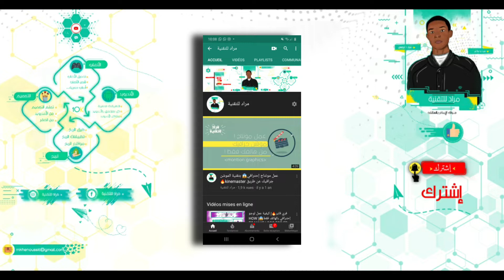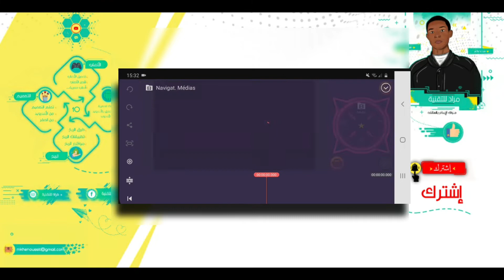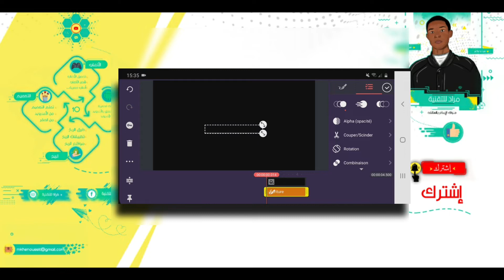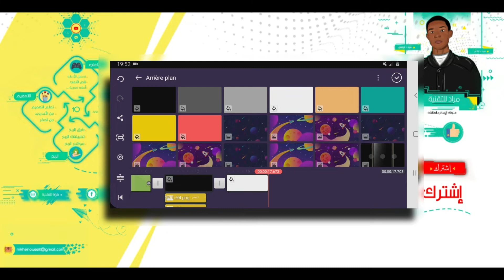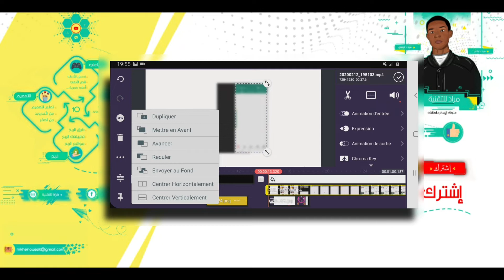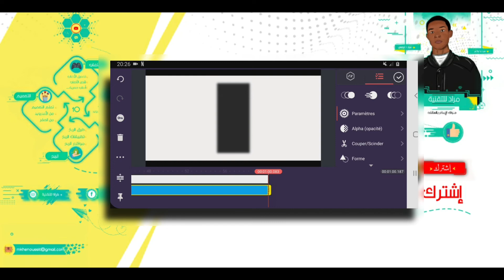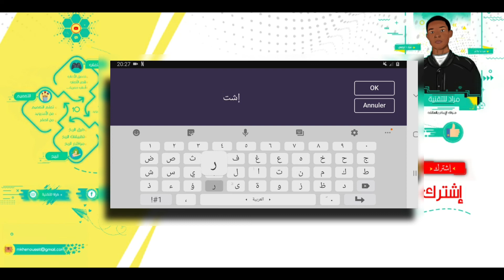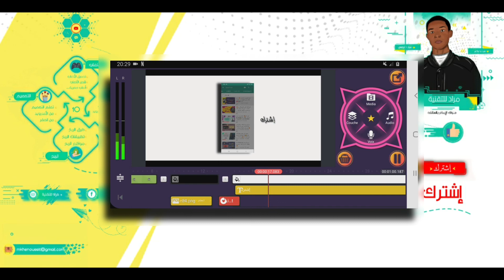اقوى شرح! تعلم المونتاج فديو فخم ببرنامج KineMaster🔥| تحميل كين ماستر مهكر للايفون والاندرويد2020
● ▪︎ الوصف ▪︎ ●

.■الكلمات المفتاحية■.
طريقه تصميم الفيديوهات وعمل مونتاج احترافي من هاتفك بإستخدام طرق وحيل جديده تجعل فيديوهاتك احترافيه وفي هذه الحلقه سنتعلم المونتاج من الهاتف كما سأشرح لكم افضل نسخه كين ماستر علي الاطلاق وايضا شرح المونتاج بالتفصيل للمبتدئين حيث يمكنك من خلال هذا الشرح ان:
•تعلم المونتاج من الهاتف
•تصميم فيديو احترافي من الهاتف
•تعلم المونتاج من كين ماستر
•تحميل افضل نسخه كين ماستر للمونتاج
•تحميل كين ماستر مدفوع مدي الحياه20207
kinemaster new mod link
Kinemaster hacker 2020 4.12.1